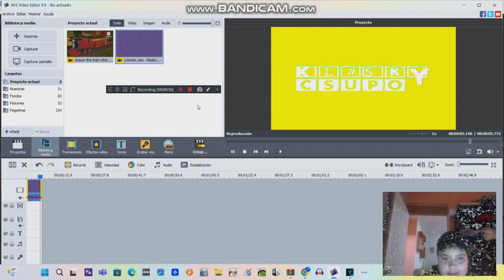How to Make Keskerakond Major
Effect by Oskari Youtube HD